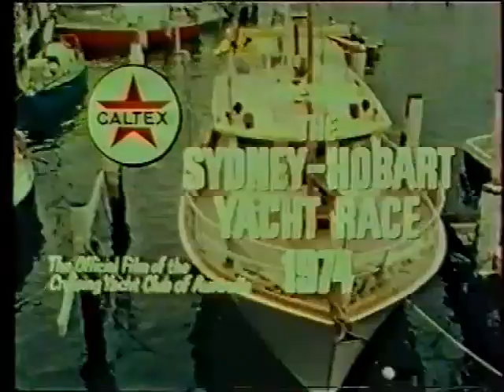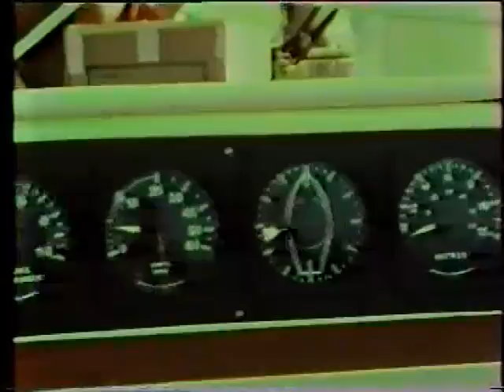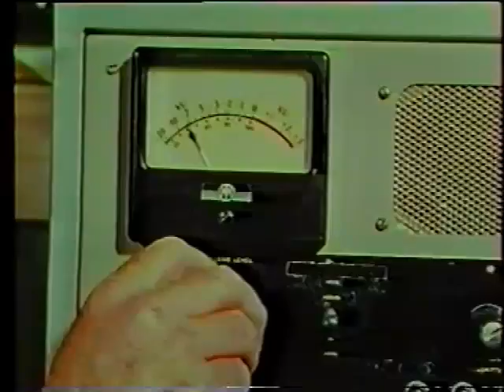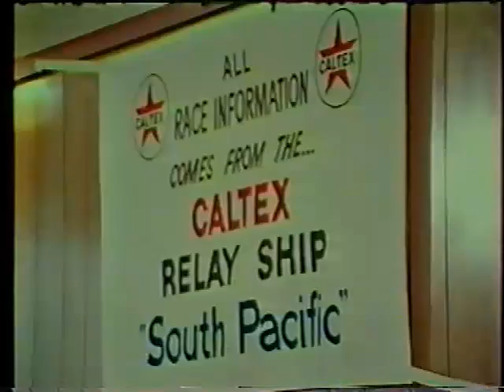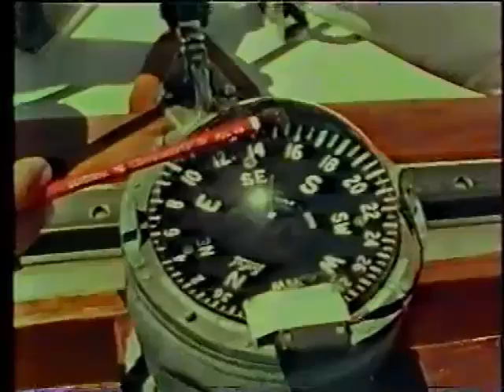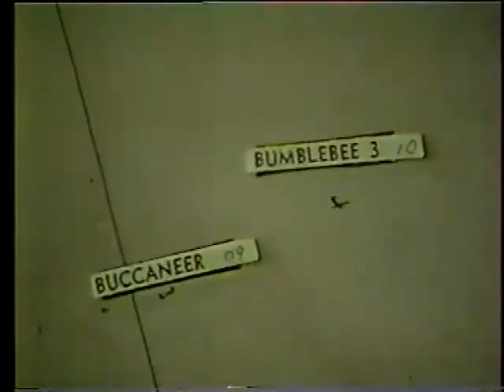1974 Sydney Hobart Yacht Race Official Cruising Yacht Club of Australia Film